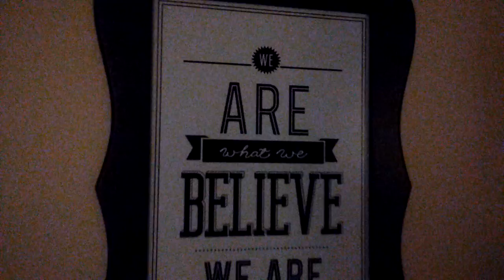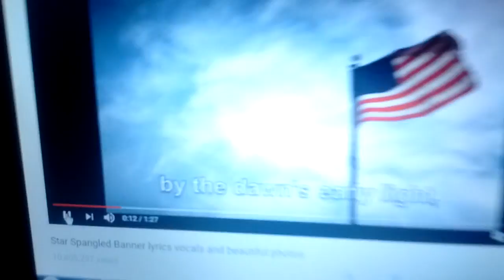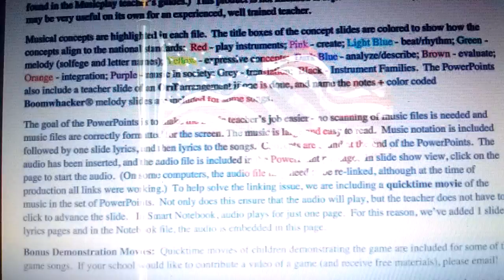American National Anthem by St-Ephane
A Wild SP Production